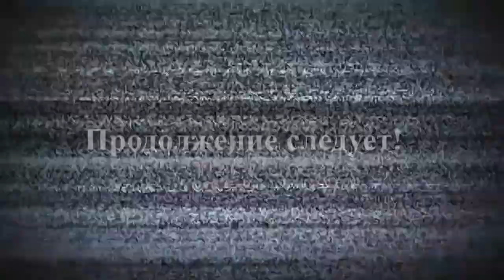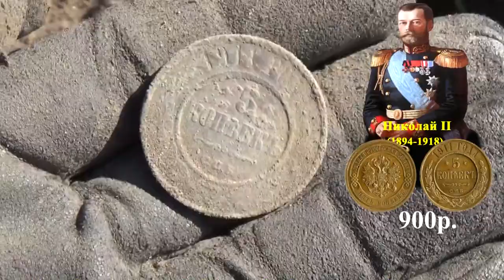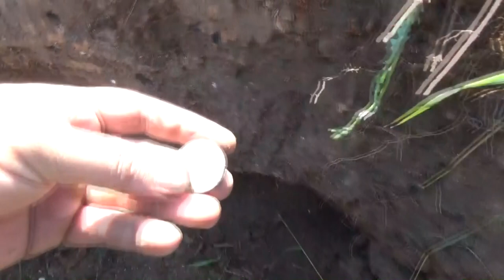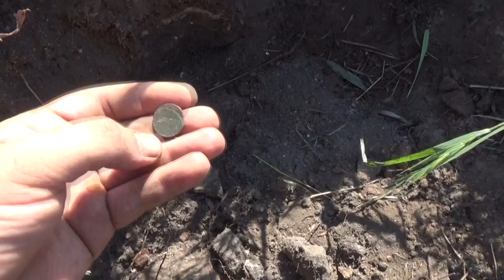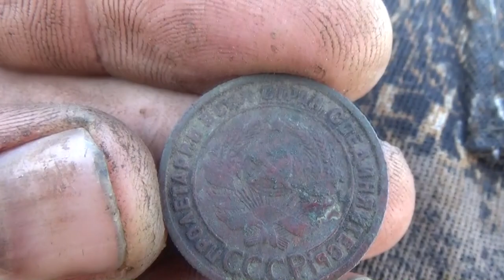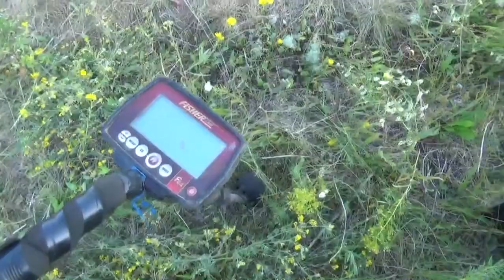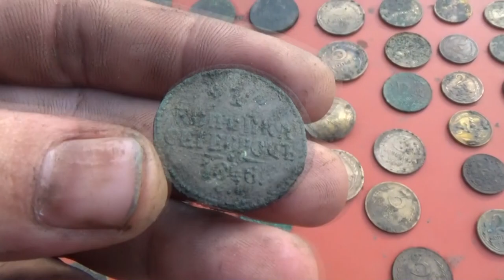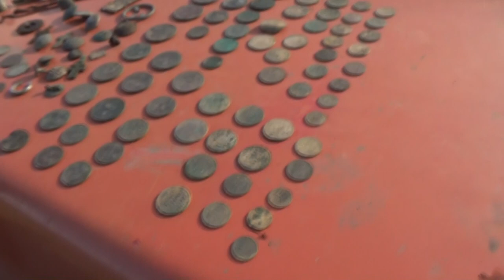После такого, вы точно начнёте шурфить!